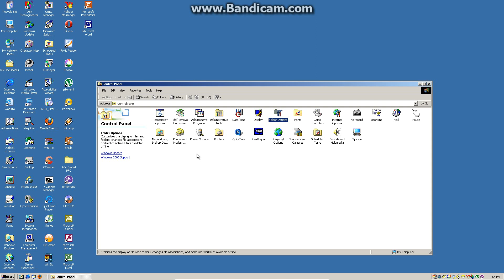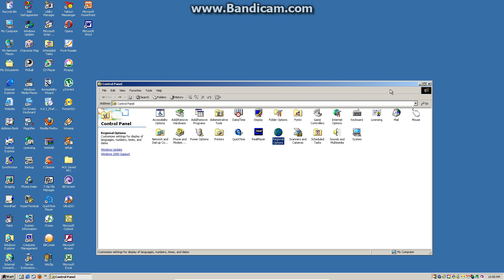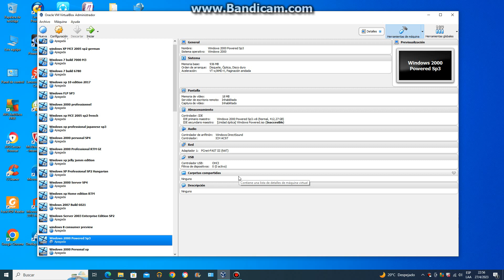Windows 2000 Powered Server Family Sp3 2000 English Us en virtual machine parte 3 final